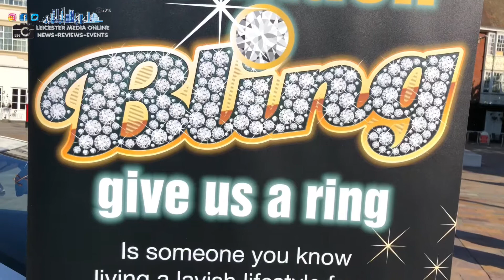Too much Bling give us a ring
Leicestershire Police launches the campaign Too much bling give us a ring